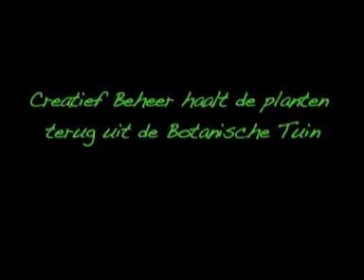Cineac Feijenoord plant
Het raadsel van de verdwenen planten uit de tuin van creatief beheer ism de botanische tuin.